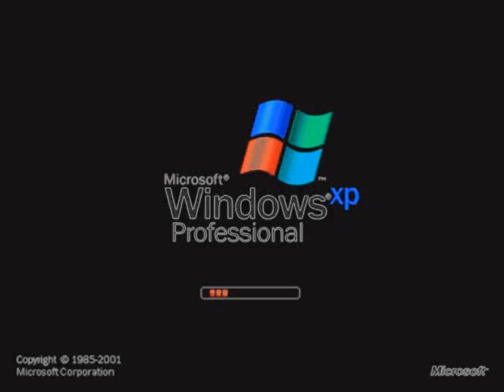windows xp in g major 13